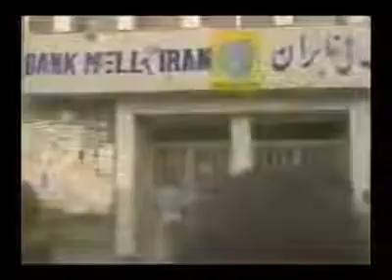Shariatmadari followers, South Azerbaijan national movement in Tabriz 1981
Anational movement of Azerbaijani Turks against Central despotic Tehran governemt (Persian racism)